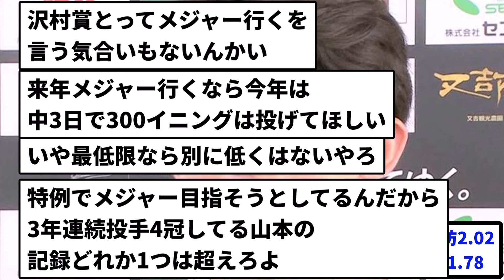【ハードル低め】佐々木朗希（22）「最低限、一昨年と去年の成績は超えなければいけないと思ってる」【プロ野球反応集】【2chスレ】【1分動画】【5chスレ】